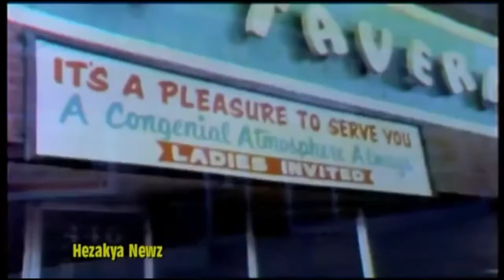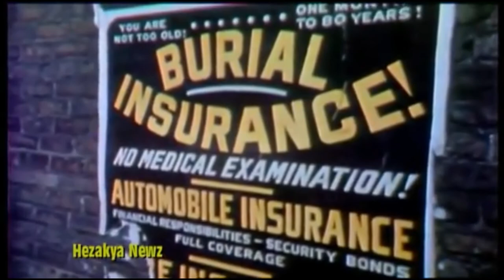The Black Pimp (feat. Iceberg Slim)